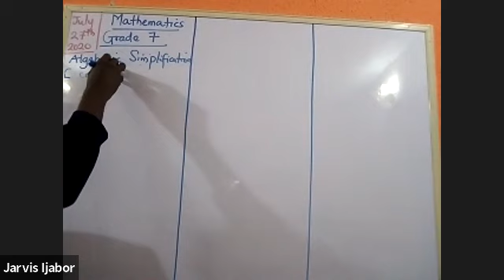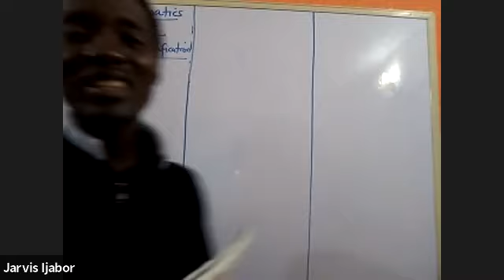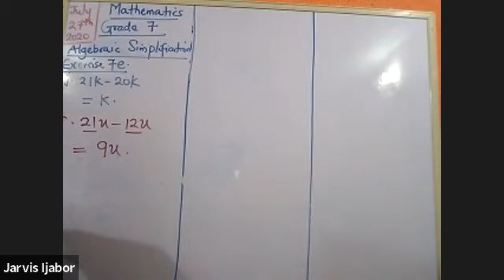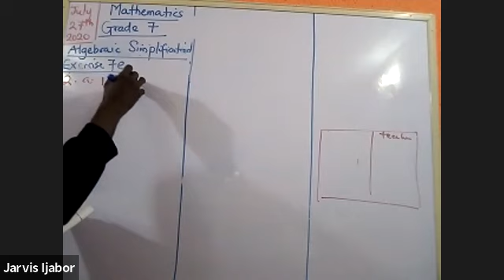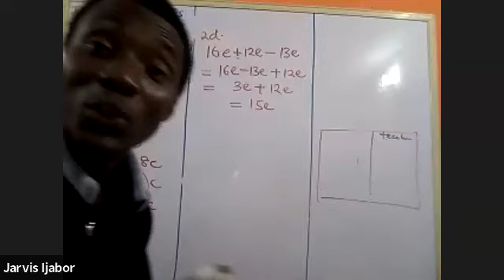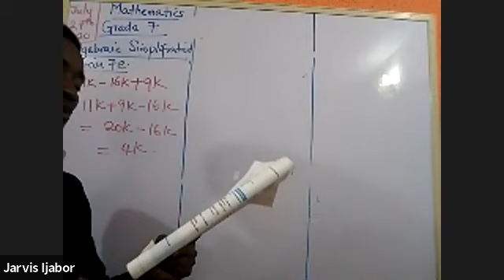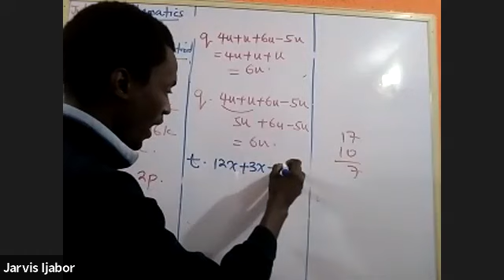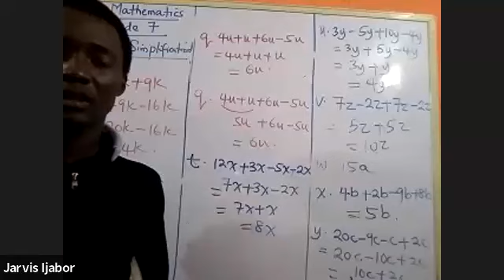ALGEBRAIC SIMPLIFICATION PT 1 Grade 7 JS1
MAMU with Jarvis continues on this journey of algebraic simplification involving addition and subtraction